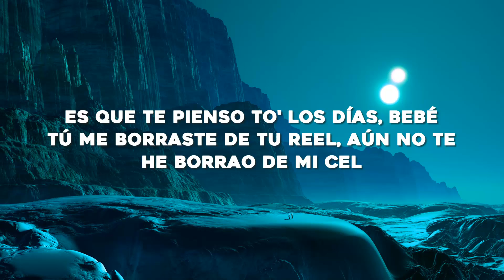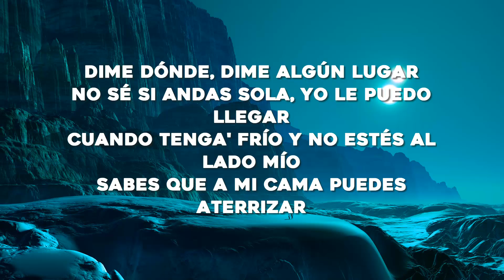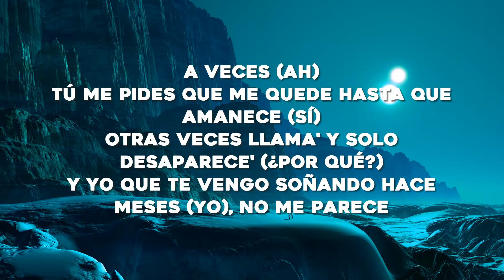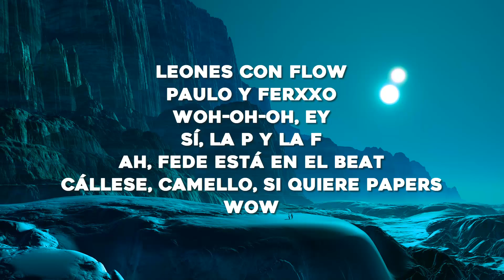Paulo Londra, Feid - A Veces (Letra/Lyrics)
Letra/Lyrics: Paulo Londra, Feid - A Veces

Para nosotro' lo regular es irregular, oh-oh
Si siempre depende de cómo te levante' vas a tratarme, oh-oh
Y sé que tú ya no sientes
De la misma manera que la hacías antes, porque

[Estribillo: Paulo Londra & Feid]
A veces (Ja)
Tú me pides que me quede hasta que amanece (Sí)
Otras vece' llama' y solo desaparece' (¿Por qué?)
Y yo que te vengo soñando hace meses (Yo)
No me parece (Eh-eh)
Que a veces
Tú me pides que me quede hasta que amanece (Yeah)
Otras vece' llama' y solo desaparece' (-rece')
Y yo que te vengo soñando hace meses (Ey, yo)
No me parece (Wow)
Dime cuándo nos tomamo' el fernet y yo te pongo a prender
De la calle yo me quiero perder
Es que te pienso to' los día', bebé
Tú me borraste de tu Reel, aún no te he borra'o de mi cel
Nos comíamo', fumando reíamo'
Munchies repetíamo', a nadie le copiábamo'
Metíamo' to' en la mochila y nos perdíamo'
No sé qué nos pasó, si nos queríamo', oh-oh
Dime dónde, dime algún lugar
No sé si andas sola, yo le puedo llegar
Cuando tenga' frío y no estés al lado mío
Sabes que a mi cama puedes aterrizar
Para nosotros era real, no solo chingar, oh-oh
¿Y ahora con quién tú prende'?
Necesito que llames, sigo en el mismo parque
De la misma manera que lo hacíamos antes, bebé, eh

A veces (Ja)
Que a vece'
Tú me pides que me quede hasta que amanece
Otras vece' llama' y solo desaparece'
Y yo que te vengo soñando hace mese'
No me parece, ey
You might also like
Maroon
Taylor Swift
Anti-Hero
Taylor Swift
You’re On Your Own, Kid
Taylor Swift
Tú me iluminabas cuando por la noche no dormía
Siempre me convencía' para hacer una escapada
Ahora estoy haciendo fila pa' atender esa llamada
Y antes estábamo' en tu depa y no querías que yo me vaya
Antes de la una tú dabas la señal
Y también la coordenada para pasarte a buscar
Porque tiene' una fórmula que me hace olvidar
Todo lo que me hace mal y después portarno' mal
Ahora dime por qué no te puedo ver
Si ante' nos besábamos hasta el amanecer
No me dejes solo, nena, hoy la noche me congela
Dime dónde puedo encontrarte

A veces (Ja)
No me parece
Que a vece'
Tú me pides que me quede hasta que amanece (Oh, ah-ah)
[Outro: Paulo Londra & Feid]
¡Shiuf!
Leones Con Flow
Paulo y FERXXO
Woh-oh-oh, ey
Sí, la P y la F
Ah, Fede está en el beat
Cállese camello, si quiere papers
Wow
RelaxMusic